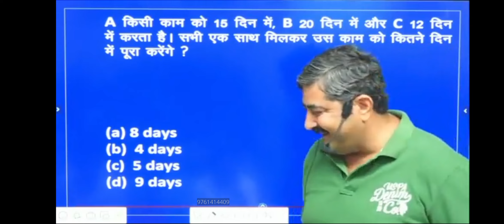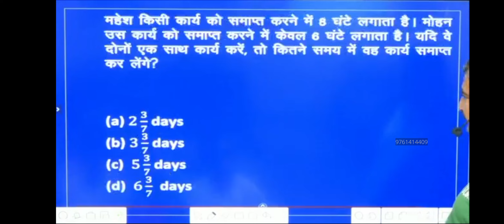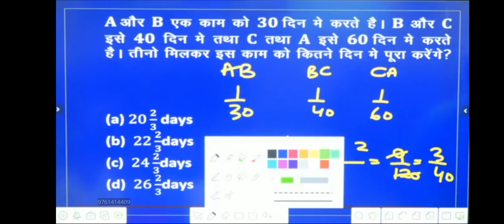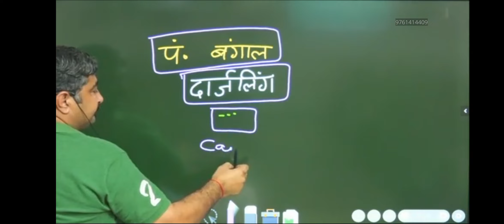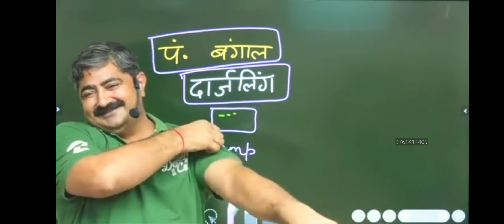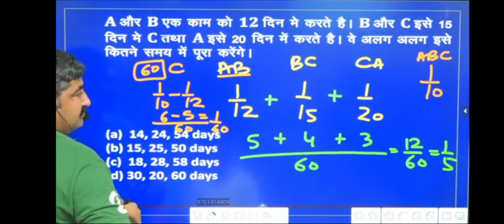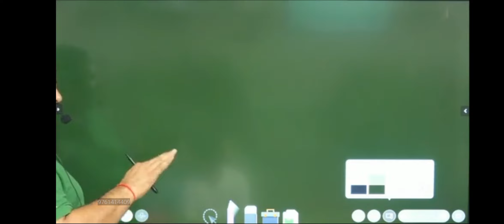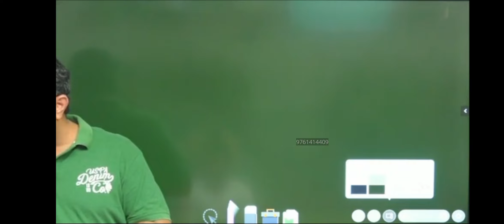Time & Work New General 4th Class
New General Time & Work (Study Meterial 123@Adda)